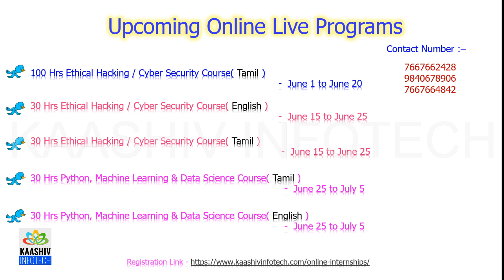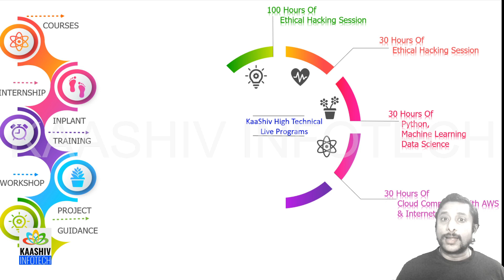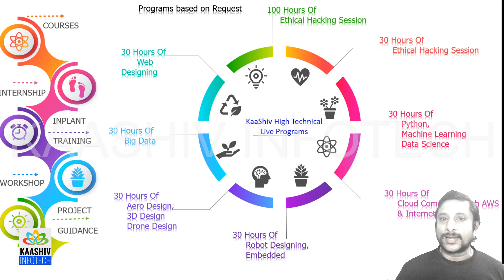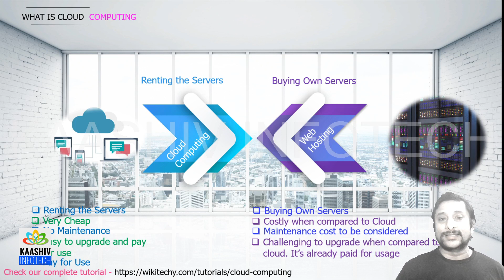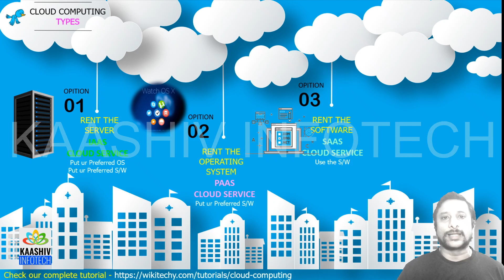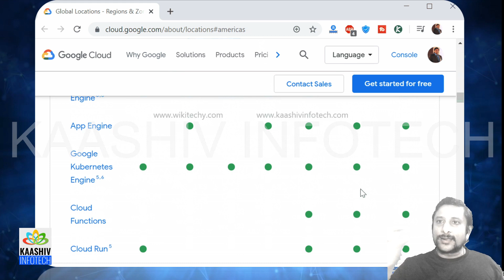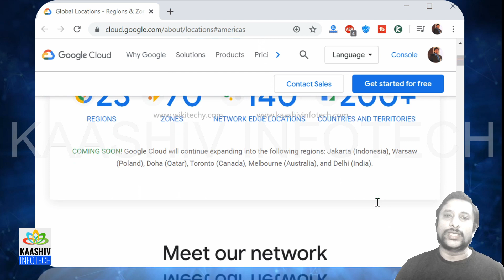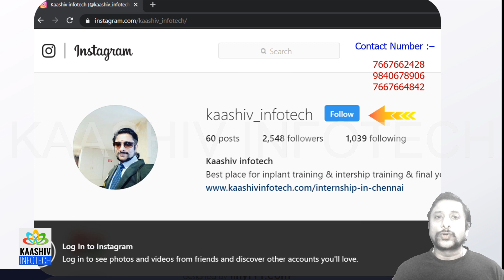Cloud Computing என்றால் என்ன ? | What is Cloud Computing in Tamil ? | For Beginners | AWS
Hey tech enthusiasts! 👋 Are you curious about What is Cloud Computing? 🤔 In this video, we'll take you on a journey to explore the world of cloud computing and answer all your questions!

Cloud Computing For Beginners can seem overwhelming, but don't worry, we've got you covered! 🌟 We'll break down the basics of cloud computing, its benefits, and how it works.
Whether you're a student, developer, or business owner, this video is perfect for anyone looking to learn about cloud computing.

So, What is Cloud Computing? 🤔 It's a model of delivering computing services over the internet, on-demand and pay-as-you-go basis. We'll dive deeper into the world of cloud computing and explore its various aspects, including infrastructure, platforms, and software.

As a beginner, Cloud Computing For Beginners can seem daunting, but with this video, you'll gain a solid understanding of the basics. We'll also cover some popular cloud computing platforms, including AWS.

So, what are you waiting for? Watch now and learn What is Cloud Computing? 📊

00:00 What is cloud computing?
02:27 Does cloud computing require coding?
03:24 What do you mean by World Wide Web?
04:01 Where is cloud computing used?
05:51 Types of Cloud Computing?
06:34 Who is the biggest player in cloud computing?
07:10 Where is the cloud physically located?
09:20 What is data center diagram?
10:14 Cloud Computing Training in Chennai

📍 Our Office Address:
3A ,1st Cross Street, PH Road, Near to Shenbaga Bhavan Hotel& Opposite to FB Cakes, Maduravoyal, Chennai-600095

Where is cloud computing used?
Advantages of cloud computing?
Types of cloud computing?
Characteristics of cloud computing?
What is Cloud computing with diagram?
Cloud computing architecture